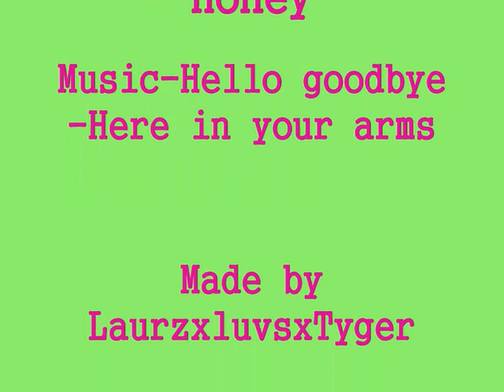Tyger Drew-Honey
Tyger Drew-Honey the star of Outnumbered pics xx